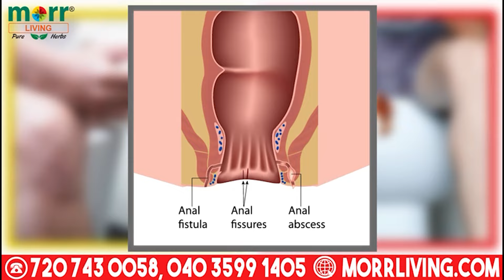JAMIA RIYAZ UL SALIHAAT KI JANIB SE 7th SALANA JALSA JIS STUDENTS KO ALIMA CERTIFICATE DIYE GAYE